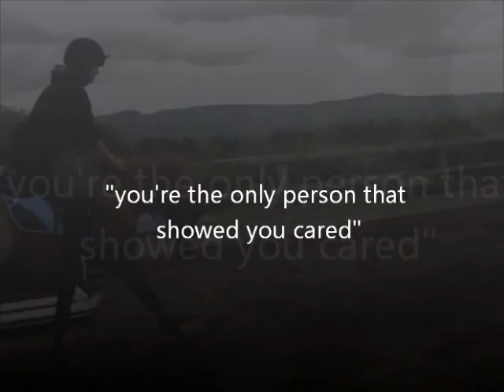For Eamon.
PAUSE AND READ PLEASE

When a friend needs you to be there for them, don't hesitate, because in time you will realise that its the best thing you ever did.
 listening strengthens friendships, and friendships last a lifetime, so learn to listen and your friends will be there when you need them the most.

So my friend is feeling a bit down atm, so i offered her some advice and listened to what she had to say and these are some of the things she said to me
these words made my day and made me feel better about myself. im just glad that i have been there for you beca, because now i kno wwe will be friends for life